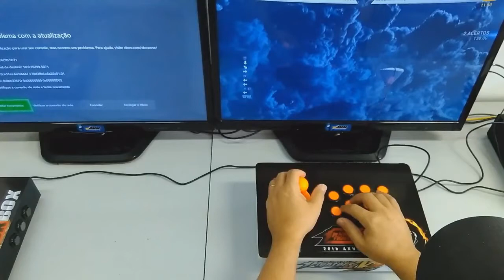Hitalo Leandres, Controle Arcade [PS4,PS3,PC,Raspberry] Genesis